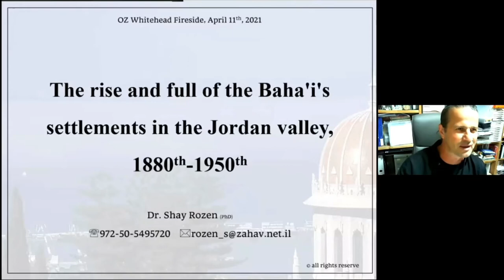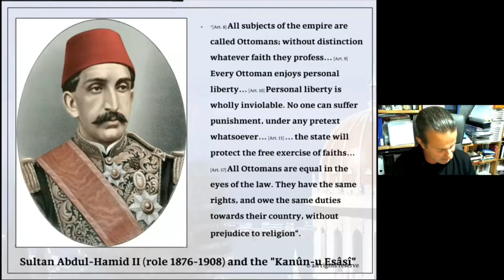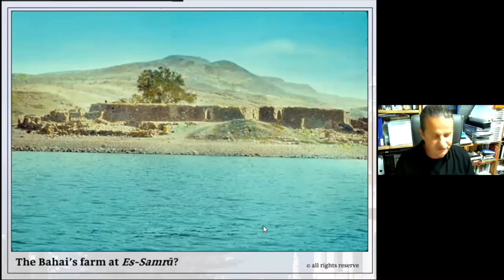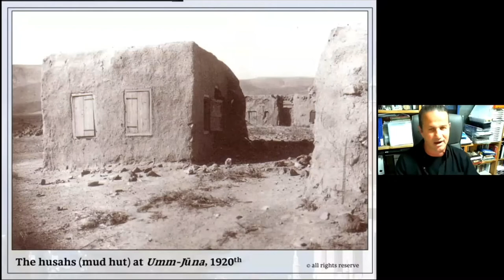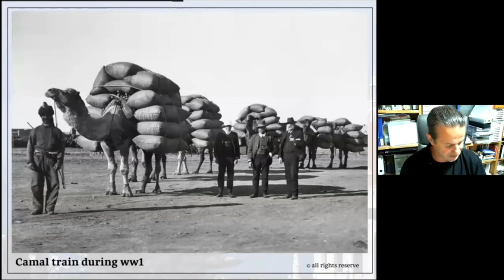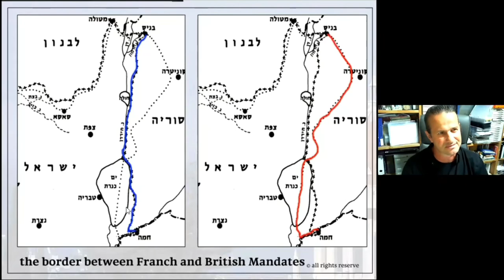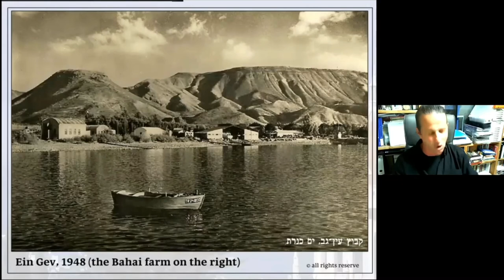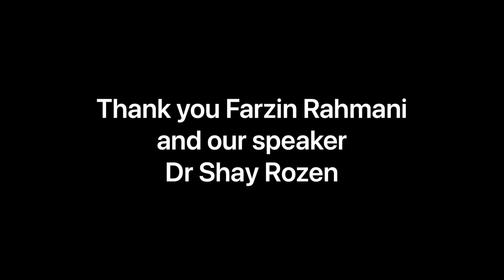“The Rise and Fall of the Baha'i settlements in the Jordan Valley, 1880-1950" by Dr Shay Rozen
Among the many religious groups that were active in nineteenth-century Palestine, the Baha'i community was one of the smallest. Since 1868, this religious community has established its presence around the bay of Haifa.  The Baha'i' Holy Places in Haifa and the western Galilee were announced as "world heritage sites", by UNESCO, in 2008. Unlike many of the Baha'i properties in Palestine, the story of the Baha'i settlements in the Jordan valley is almost unknown. During the 1880 three settlements were established at the eastern and southern shores of Lake Tiberias: Umm-Jūna, Es-Samrā and Nuqeib. A fourth settlement, El-Adasiye, was established, at the first years of the twenty century, near the Yarmuk River. Since the beginning of the twentieth century, portions of the Baha'i's land in the Jordan valley were sold to the Zionist organizations and the kibbutzim of Deganya aleph, Deganya beth, Ein Gev et cetera were built on these lands. During the 1948 war, the Baha'i settlers of Nuqeib were ordered by the local HaHagana commander to evacuate. Since they weren’t allowed to return to these lands after the war ended, they were compensated by land near Acre. The Baha'i lands of Es-Samrā, that were part of the demilitarized zones, were bought by the Israeli government and their owners left the state. The inhabitants of El-Adasiye, the last Baha'i settlement in the area, left the village in 1960 and spread all over Jordan and the Baha'i settlements in the Jordan valley become an unknown part of both local and Israeli history.

I received my PhD from the University of Haifa. My research field for both M.A & PhD is the Baha'i community and its presence in the land of Israel between 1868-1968. In recent years, I've presented papers at international conferences (Association for Israel Studies, Irfan Colloquium for Study of the Baha'i Faith, International Society for Iranian Studies, Association for Baha'i Studies, Royal Geographical Society, Conference of Historical Geographers et cetera) all over the world and published articles on different topics related to my research field.